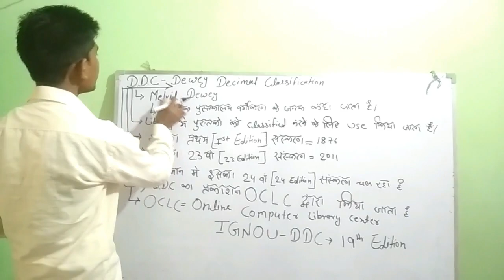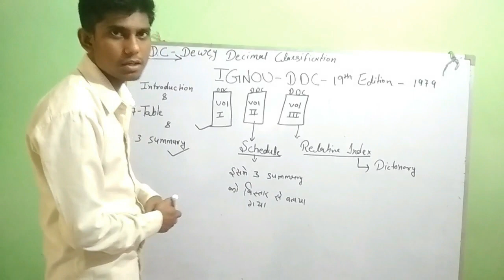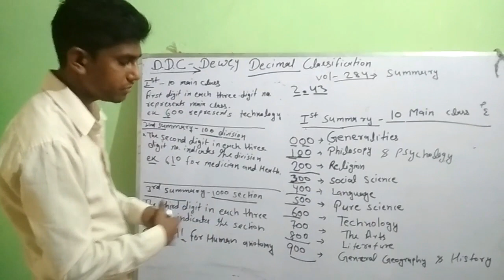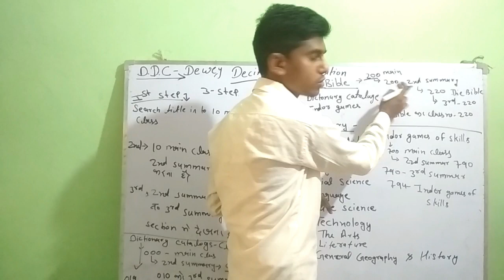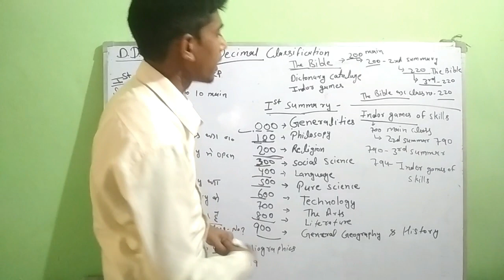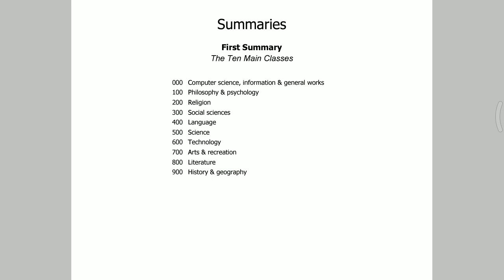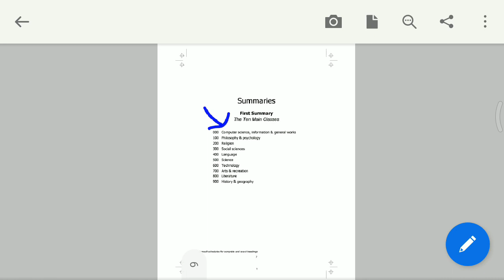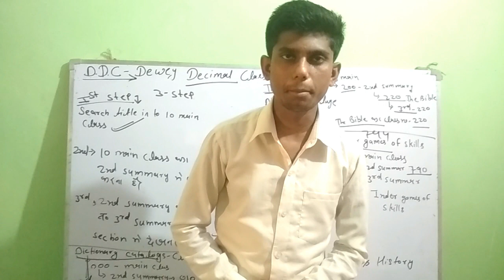D D C का प्रयोग कैसे करते है # by usman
Is video main ddc se only basic no.ko search krna btaya hai isme kewal 3 summary ko use krna btya hai .
Friend’s agar apke pass ddc ki volume nhi hai to ap mare video k description main se ja kar download kr sakte ho.
Friends main video exam k point of view se bna rha ho to ap mre channel ko subscribe kre taki meri sabse phlele video ki notification apke pass phele aaye aaye.
# 3, summary
Friends agar apne meri phele ki video nhi dekhi to use ap zarur dekhiye wo bhi apko kahi help kregi.
Ye video apke liye bahut help full hai